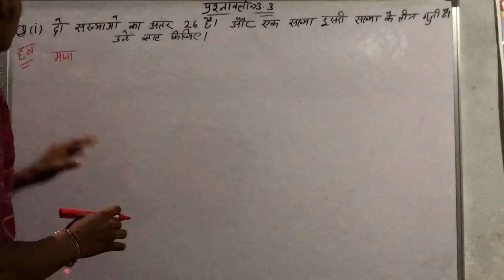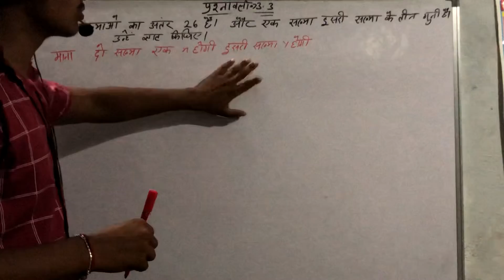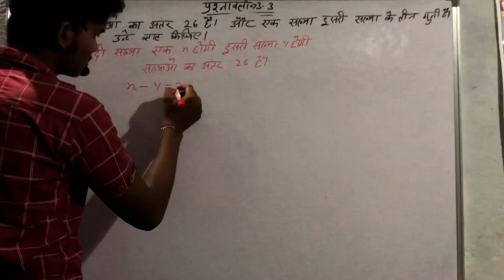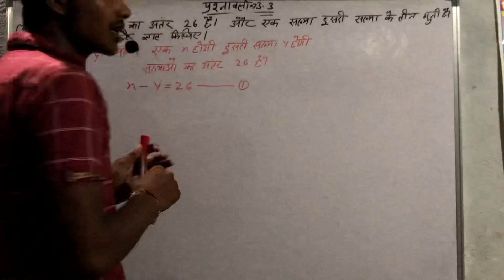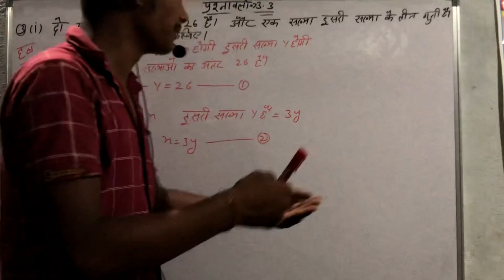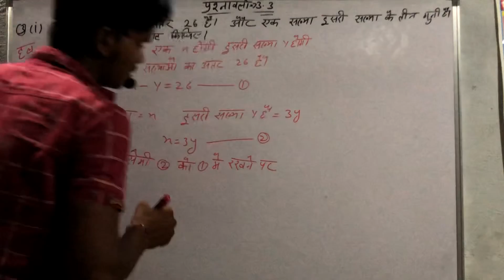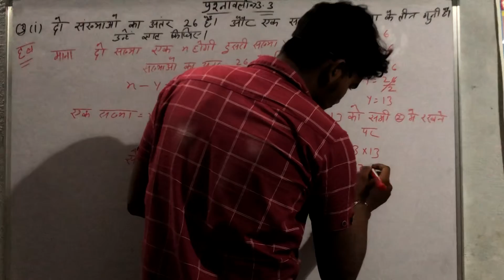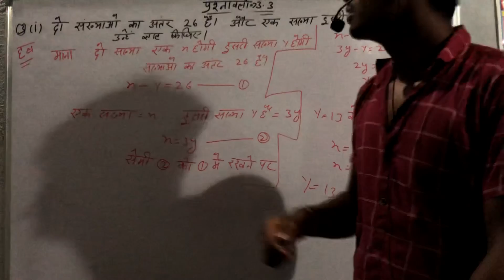Class-10th Exercise-3.3 question-3(1) subject-math chapter-3 by RBA Sir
Class-10th Exercise-3.3 question-3(1) subject-math chapter-3 by RBA Sir maths